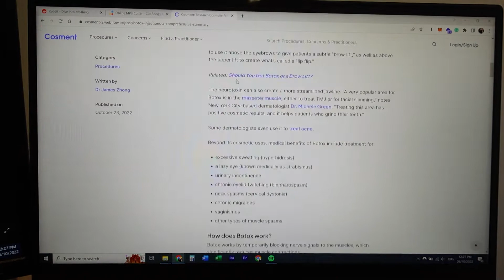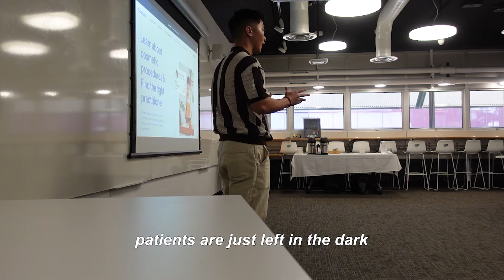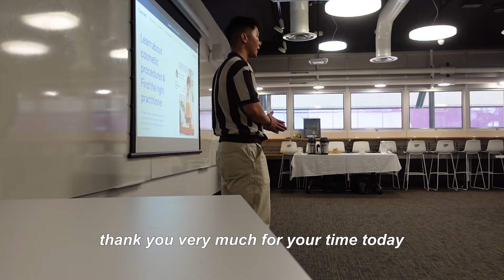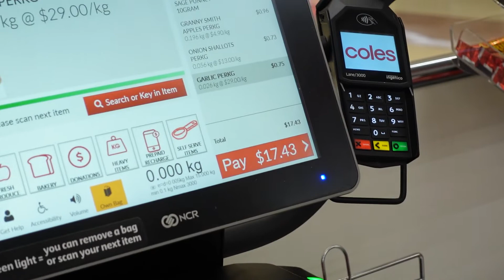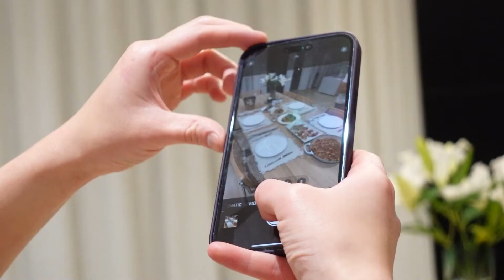Pitching my Start-Up to an Accelerator for $10,000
This week, I am pitching my start-up to an accelerator for a chance to get $10,000 equity free funding. After that, me and my friends have a $20 MasterChef cookoff. This was actually so much and I'm super keen to do it again.